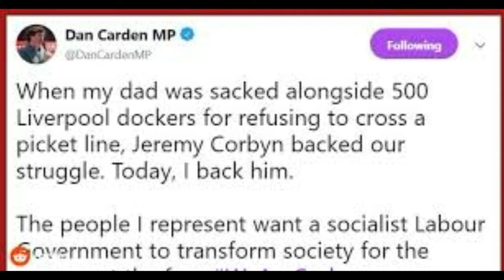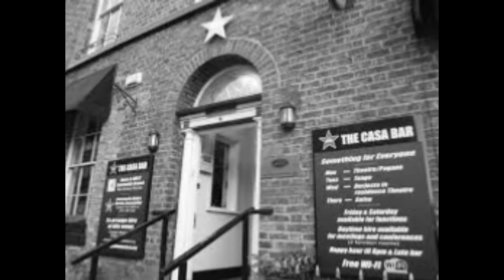Never Cross A Picket Line - Tribute to Liverpool Dockers -1995/1998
Billy Bragg wrote these words for Never Cross A Picket Line as a direct result and in support of the Liverpool Dockers dispute which ran for 3 years between 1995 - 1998.
It was released on an album called Rock the Dock in September 1998 and it captures the determination of the Liverpool Dockers to never cross a picket line and extend that picket line internationally calling on the solidarity of Unions all around the world. This was truly one of the greatest achievements of trade unions of the 90's against the backdrop of anti trade union legislation and rampant conservatism (despite the election of New Labour).
Thankfully the Labour party is back in the hands of one of the Dockers supporters at the time Jeremy Corbyn and also boasts an MP moulded from this very dispute (Dan Carden).
It is time for this dispute to rightly get the notority it deserves from a Labour party who owe it to them once elected.

Five hundred men sacked for refusing
To ever cross a picket line
The voices down the ages warning
Never cross a picket line
You must never cross a picket line

Two years gone by but still they never
Ever cross a picket line
With their wives and children they stand together

Technically this is an illegal strike
But technically workers have no rights

Oh, I want to live in a Brand New Britain
Where workers rights are enshrined and written

The Tories are gone but there's no improvement
Now where is the might of the Labour movement

Where the dockers have realised